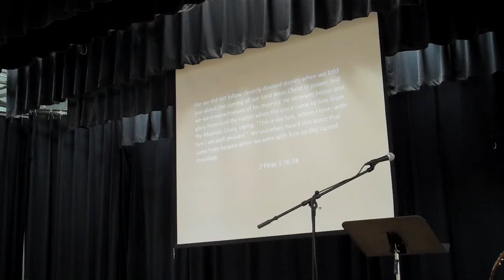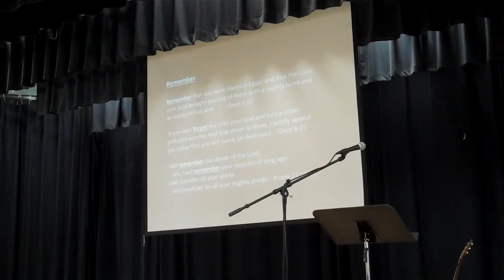EXODUS 11/23/2014, (Daniel Lowe)